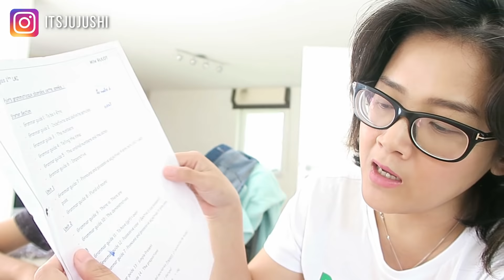BELAJAR SAMPE CAPEKKK !!!! VLOG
SIapa yg kaya gw, musim ujian ikutan stress jg, biarpun yaaah bagi tugas sama papanya, teteup aja..mumet ini otak, can't waaaaittt for next week, bebaasss!!

My channel is mostly about daily vlogs and cooking.

📷 CANON G7X & Iphone 7
🎬 EDIT : Filmora